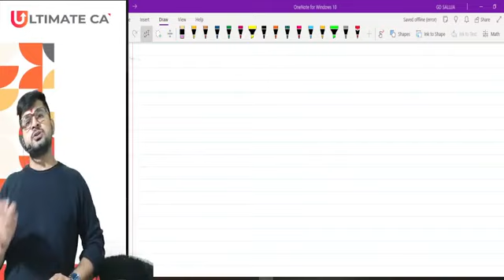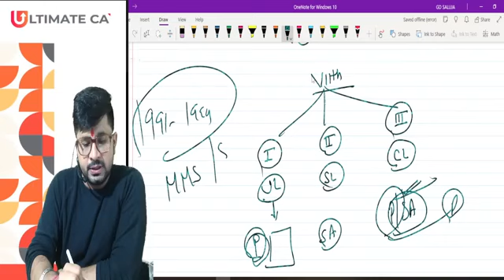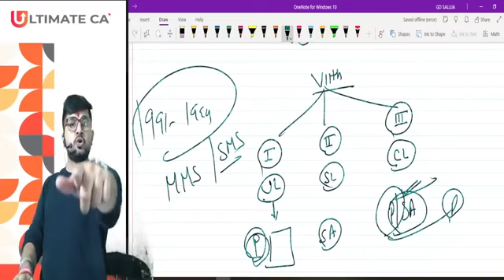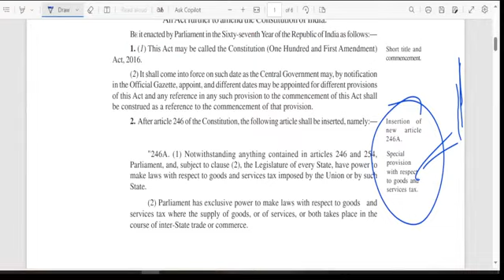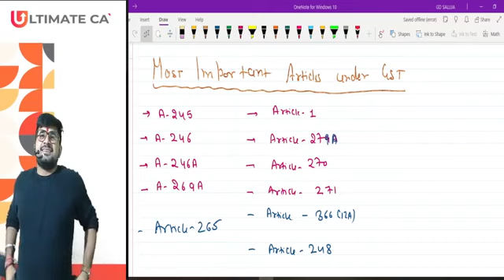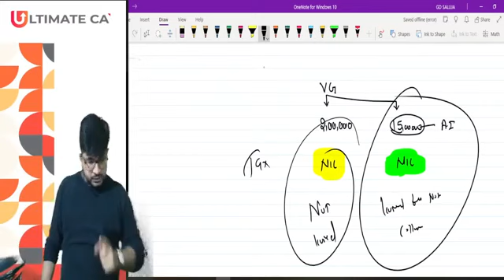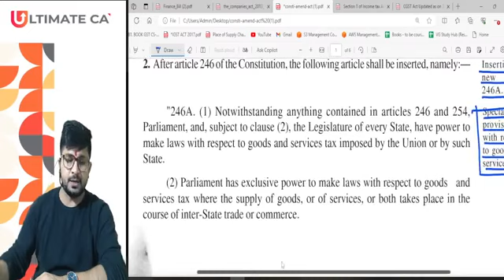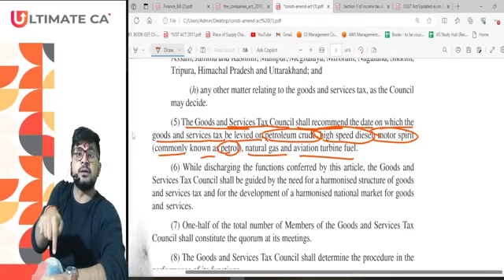CA Inter Taxation Demo Lecture 4 For May/Sep 25 | By CA Vivek Gaba | Ultimate CA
For ordering / buying need assistance contact
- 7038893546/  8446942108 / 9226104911